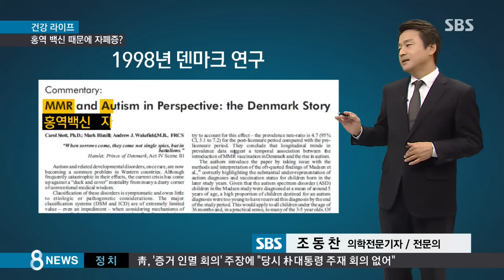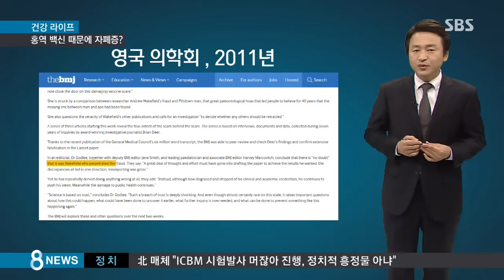"홍역 백신이 자폐증 원인" 논란…과학적 근거는? /SBS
미국 트럼프 대통령 당선인이 홍역 백신을 맞으면 어린이들이 자폐증에 걸릴 수도 있다고 말해 논란이 됐습니다. 그런데 단순히 주장만 한 것이 아니라, '백신 안정성 위원회'까지 만들었습니다. 과연 진짜 자폐증을 일으킬까요? SBS가 국제백신연구소장을 만나 직접 물어봤습니다.